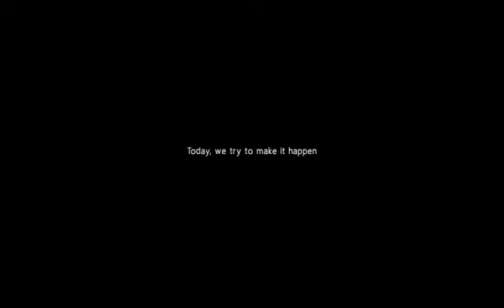Canto instrumental song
Forwarded from whatsapp, June 2020